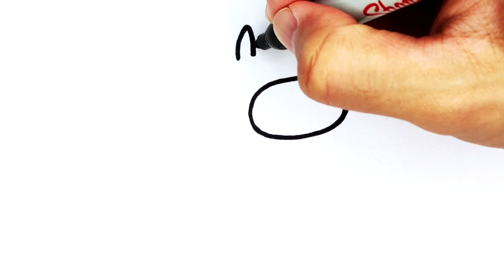How to Draw AMONG US Easy | Step by Step Drawing for Kids | Among Us Devil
Hi Everyone 💕Let's Learn How to Draw AMONG US SUPER SIMPLE & EASY  | Step by Step For Kids Drawing Tutorial | Cute Drawings | Among Us Red Devil

Follow Along Drawing and Colouring. Cute Among Us Red Devil Drawing for Kids.

💕Drawing with Peanut💕